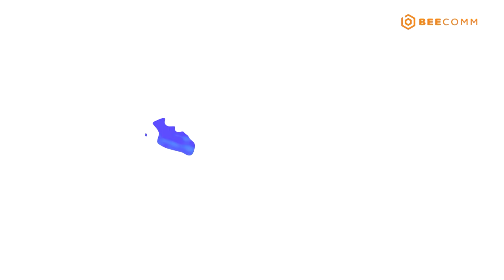#18 Quán Ăn Hạnh Phúc | Nhìn lại những khoảnh khắc LẦY LỘI của QUỐC KHÁNH, CHEN RU LU và thực khách